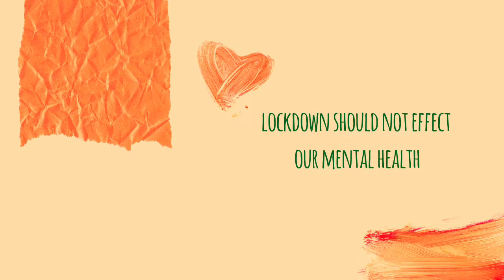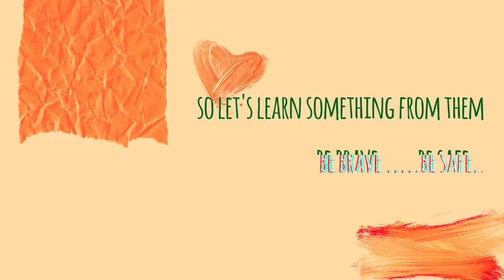Lockdown Diaries - Ep -01 - Garden Love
Do not let this lockdown to demotivate you. Find more things to refresh your mind. Stay safe.